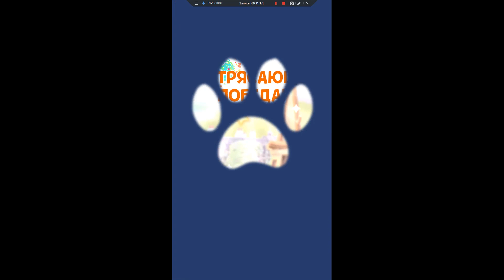bubble island 2 #6 new world Paris